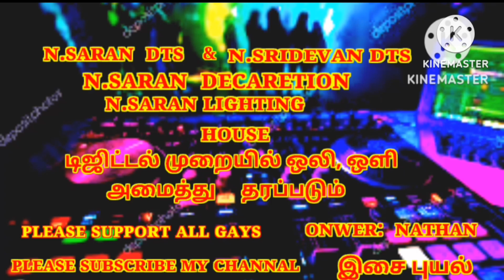😻ɴ.sʀɪᴅᴇᴠᴀɴ🎧ᴅᴛs✨❤️life off💖 palam💞thirichitrambalam ✨❤️song